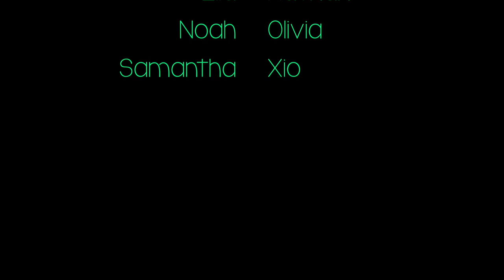Mr Goodhind's Tie Trouble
Created by: Mrs. Karl's Second Grade Class
Based off the Journey's Textbook story "Mr. Tanen's Tie Trouble"
Edited by: Ms. Draper
East Falmouth Elementary School, 2021